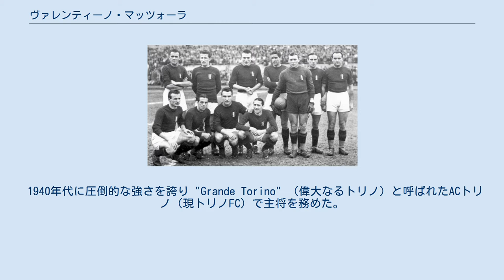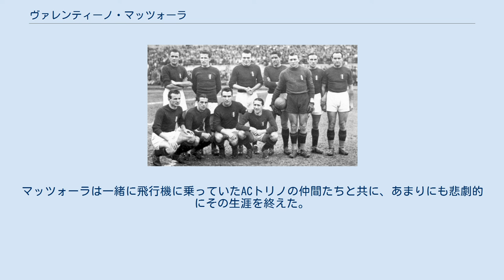ヴァレンティーノ・マッツォーラ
ヴァレンティーノ・マッツォーラ（Valentino Mazzola, 1919年1月26日 - 1949年5月4日）は、イタリアのサッカー選手である。
イタリアサッカー史上最高の選手の一人と評価される。
 1940年代に圧倒的な強さを誇り "Grande Torino" （偉大なるトリノ）と呼ばれたACトリノ（現トリノFC）で主将を務めた。
その絶頂期に「スペルガの悲劇」と呼ばれる飛行機事故によって命を落とした。
 マッツォーラには2人の息子がいたが、長男のアレッサンドロは、のちにイタリアを代表する名フォワード「サンドロ・マッツォーラ」としてインテル、イタリア代表で活躍。
4度のセリエA優勝、2度のチャンピオンズカップ制覇など、かつての父同様輝かしい実績を残した。
 1919年1月26日、ミラノ県カッサーノ・ダッダ生まれ。
10歳の頃に父親を亡くし、生活のため若くして働いた。
また、幼少期は地元のチームであるトレソルディに所属していた。
 プロとしての彼のキャリアは当時セリエCに所属していたミラノにある自動車メーカー、アルファロメオミラノ工場のクラブで始まった。
1939年にイタリア海軍に徴集されてヴェネツィアに赴いた。
その間にセリエAに昇格したばかりのヴェネツィアACの選抜試験を受けて合格した。
その後1939年から1942年までヴェネツィアでプレーし中心選手として活躍した。
1940年に加わったエツィオ・ロイクと強力なデュオを組み、1941年にはコッパ・イタリアで優勝、1942年には昇格後わずか4年目でリーグ3位に導いた。
また、1942年4月5日のクロアチア代表戦でイタリア代表デビューした。
 グランデ・トリノと呼ばれたACトリノ（1945-46シーズン） この年、マッツォーラは2名の選手プラス20万リラという破格のトレード条件でACトリノに引き抜かれた。
9月20日のコッパ・イタリア、USアンコーナ1905戦ではマッツォーラの2得点を含めた7-0の大勝でデビュー戦を飾った。
 この後イタリア・リーグは第二次世界大戦の影響により断続的に中断したが、1943年から1948年にかけてACトリノはリーグ4連覇を達成。
マッツォーラはこの傑出した攻撃力を備えたチームのキャプテンとして活躍した。
1946-47シーズンはキャリアハイとなるリーグ29得点を記録して得点王に輝き、1947年4月のヴィチェンツァ・カルチョ戦では、リーグ記録である2分でハットトリックを達成した。
 1948年から始まったシーズンもACトリノは好調を維持し、5連覇目前となった1949年5月4日。
ポルトガルにて友人でもあったフランシスコ・フェレイラとの親善試合を終えた後の帰路の途中、悪天候により乗っていた飛行機がトリノ郊外に墜落。
マッツォーラは一緒に飛行機に乗っていたACトリノの仲間たちと共に、あまりにも悲劇的にその生涯を終えた。
30歳没。